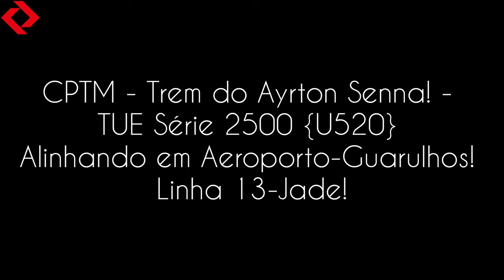CPTM - Trem do Ayrton Senna! - TUE Série 2500 {U520} Alinhando em Aeroporto-Guarulhos L13 Jade!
CPTM - Trem em Homenagem a Ayrton Senna! TUE Série 2500 {U520} Alinhando na Estação Aeroporto Guarulhos! Linha 13-Jade!

Linktree - Acesso a todas as minhas Plataformas Digitais

Filmagem do dia: 26/10/2024 - Gravado e Editado por: Kauã Rodrigues.